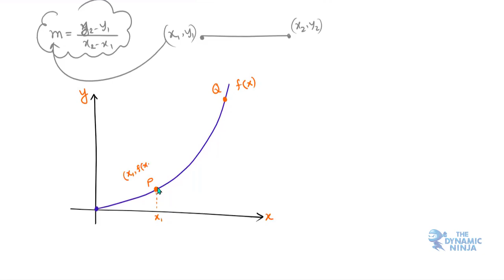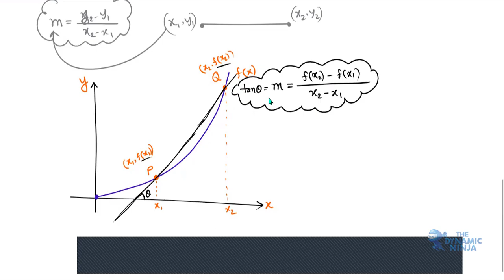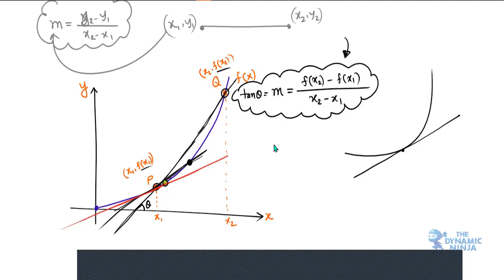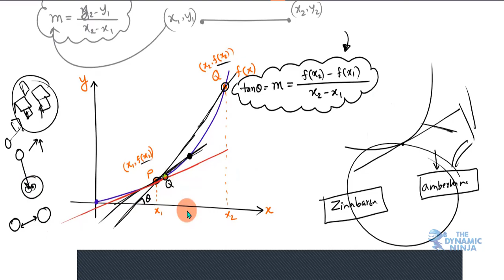Differentiation 5 : Tangent | অন্তরীকরণঃ দুই বিন্দুগামী স্পর্শক এবং সিলেটের দুটি এলাকা